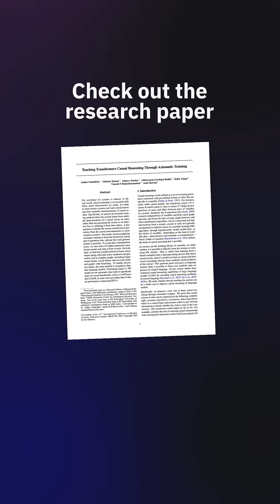When causal reasoning foundationmodels drop 40%